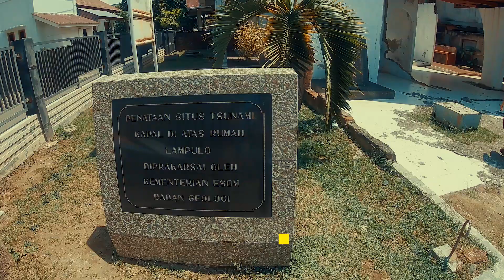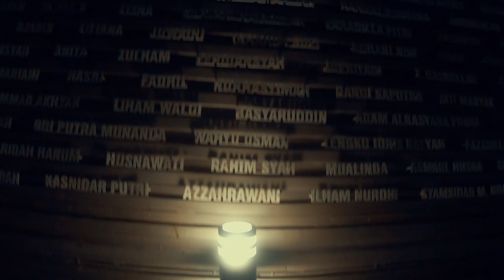MENGENANG TSUNAMI BESAR ACEH, PERINGATAN DAN BERITA UNTUK KAWAN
Empat mata bersama Pak Safari, pemandu mobil persiaran kami yang juga terkesan kerana kehilangan ahli keluarga berikutan tragedi tsunami besar Aceh 2004.

Rakaman video ini adalah sebahagian dari siri Travelogue Aceh/Pulau Weh sempena Pakej Percutian Selam Scuba 5 hari/4 Malam ke Pulau Weh yang dianjurkan oleh @mydivebuddy dengan kerjasama @rubiahdivers

Kredit:
- Suntingan video dan pasca penerbitan @aqualight.motion
- Drone video @bobbyalkanoby
- Lagu/Muzik Latar @ebiet_g_ade

Kalau liburan ke Aceh atau merancang menyelam ke Pulau Weh boleh hubungi Pak Safari ini di talian 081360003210 untuk khidmat penghantaran/sewa pengangkutan.